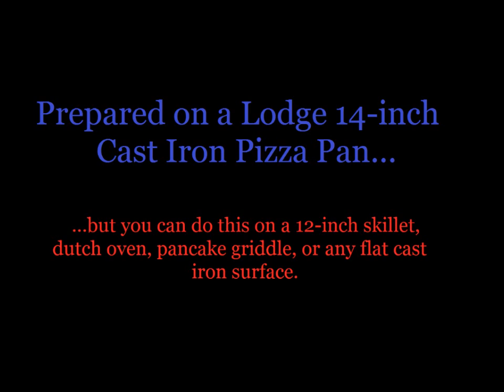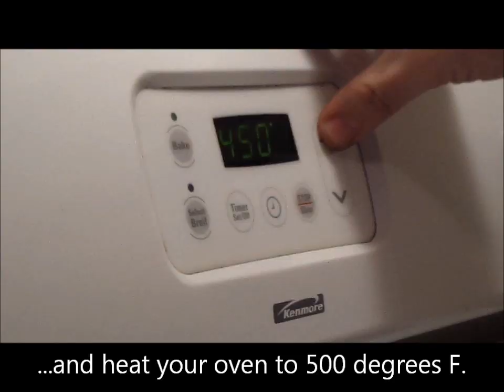Cast Iron Deep Dish Pizza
A recipe for using a cast iron pan to produce a 12-inch deep dish pizza.  All you need is a cast iron pan and the listed ingredients.  Don't worry about straining yourself from kneading the dough or tossing it -- this method is so simple, just about anyone can do it!  Be sure to visit the Cast Iron Cooking group on Facebook ), and let us know how your pizza turns out.  The exact recipe can be found on my Web site, Cast Iron Chaos,